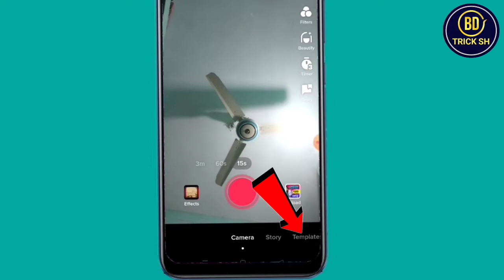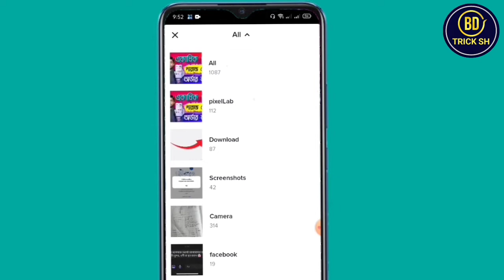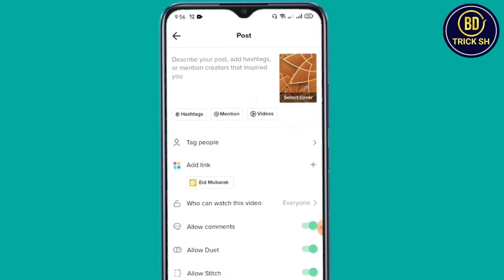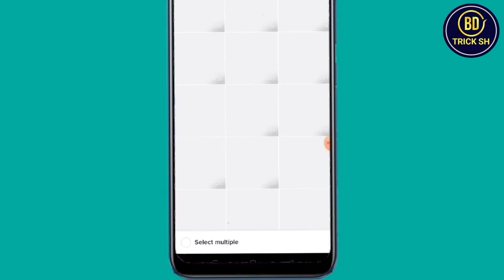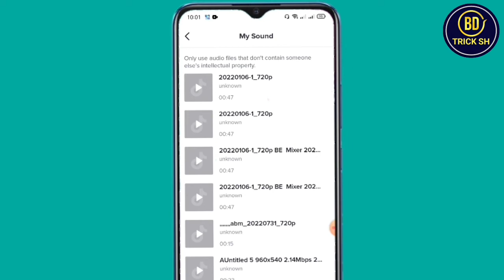ছবি দিয়ে টিকটক ভিডিও বানানোর নিয়ম | How To Make Tiktok Video With Pictures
How To Make Tiktok Video With Pictures | ছবি দিয়ে টিকটক ভিডিও বানানোর নিয়ম

If You Like My Video